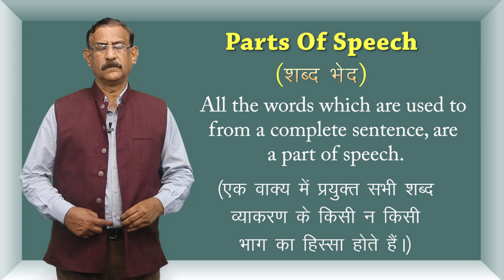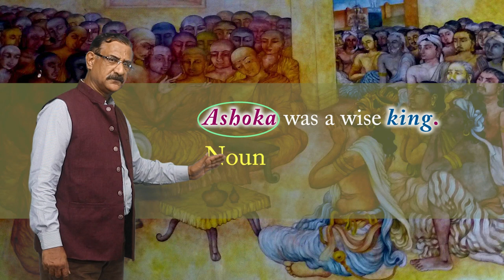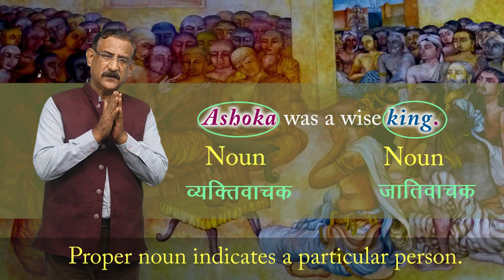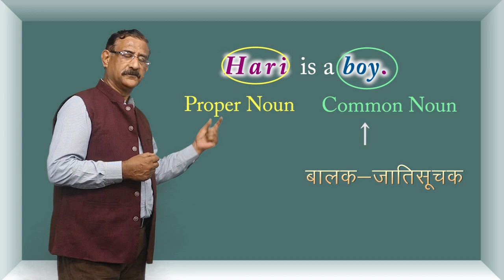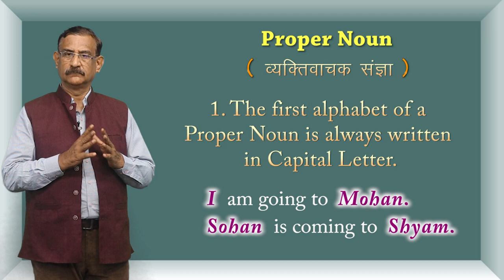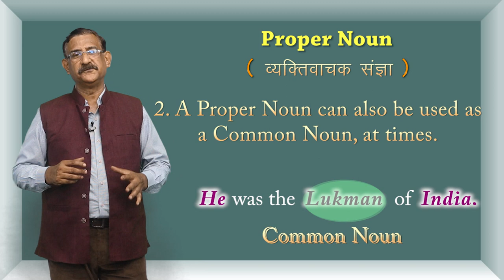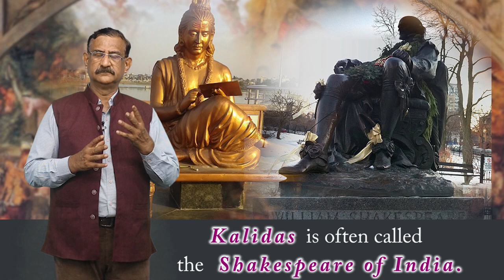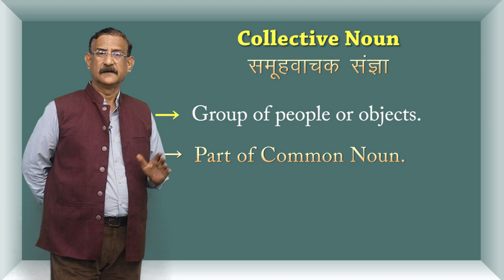CLASS 12th ENGLISH | CHAPTER - PARTS OF SPEECH | NOUN